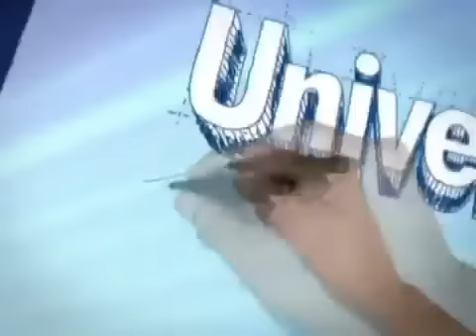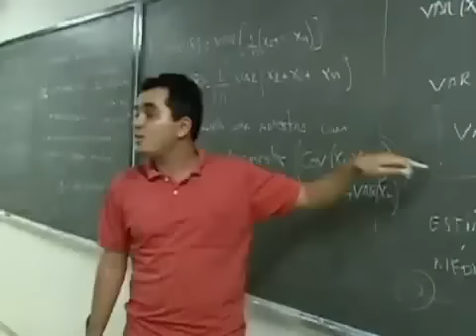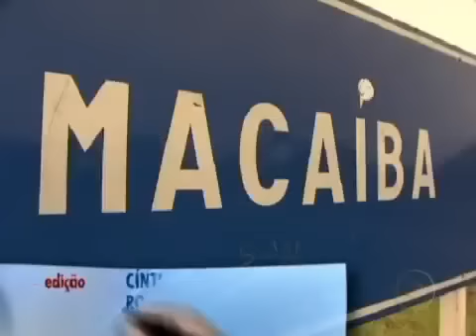EI Brazil - Universidades Americanas entre as melhores do mundo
Assistindo ao vídeo, você pode entender a grande diferença das Universidades Americanas x Universidades Brasileiras. Você sabia que é possível estudar nas instituições nos EUA com custos acessíveis e as vezes mais baratos que muitas universidades particulares no Brasil!! Entre em contato com a EI Brazil caso queira mais informações.